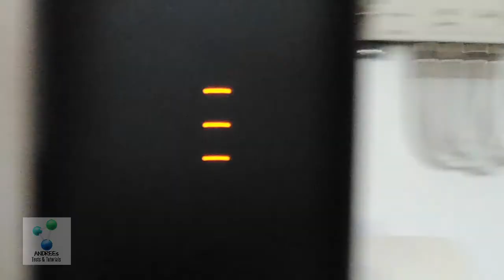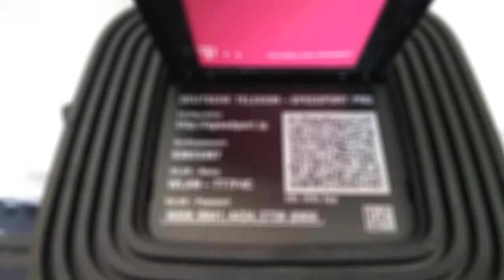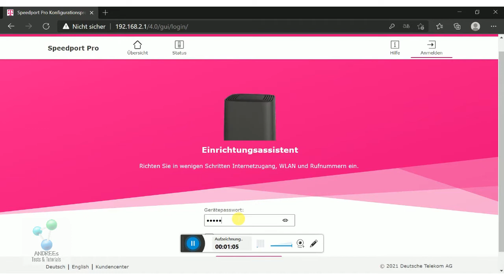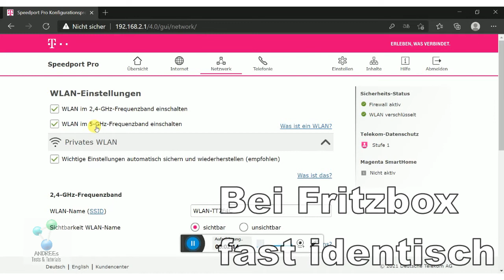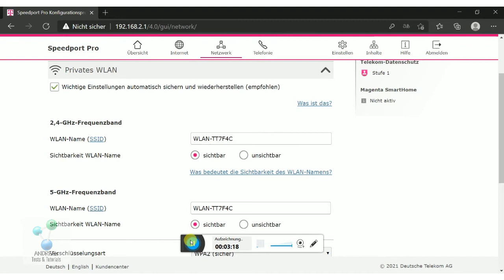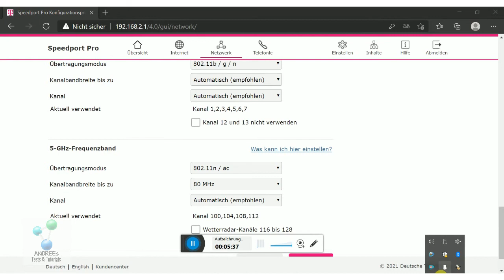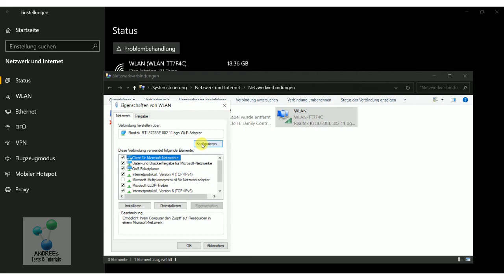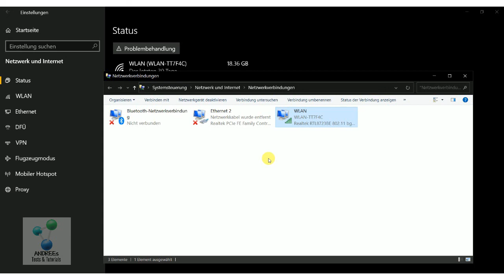W-LAN / DSL / INTERNET geht nicht? DAS KANN HELFEN!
Hier ein paar Tipps, wie ihr euer W-Lan bzw. DSL wieder zum Laufen bekommt... :-)